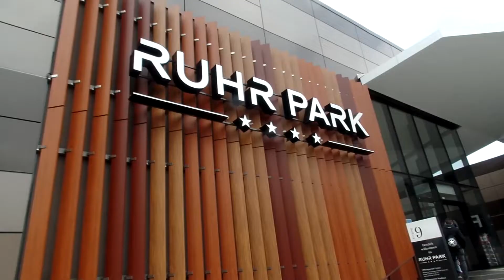VLOG - 06. April 2019